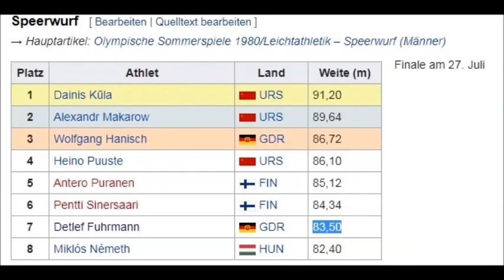Pentti Sinersaari JAVELIN (FIN) with a foul (MOSKOW OLYMPICS 1980) .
Pentti Sinersaari (FIN) with a foul (MOSKOW OLYMPICS 1980) .
His best throw in the finals was 84.34 meters (6th place).
PB: 93.84 metres.

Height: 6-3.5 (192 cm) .